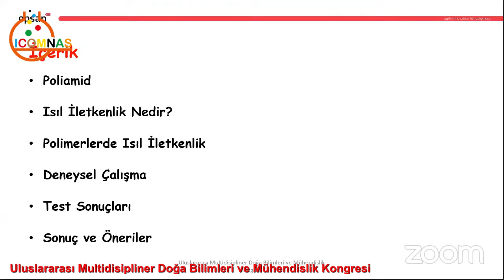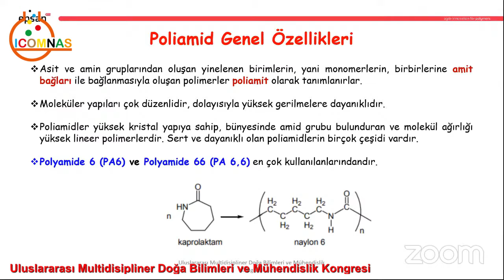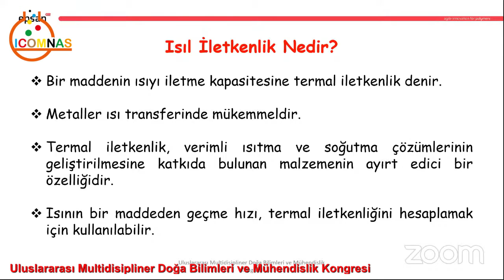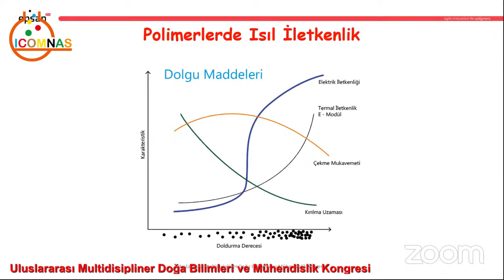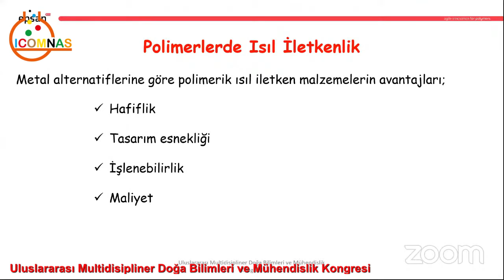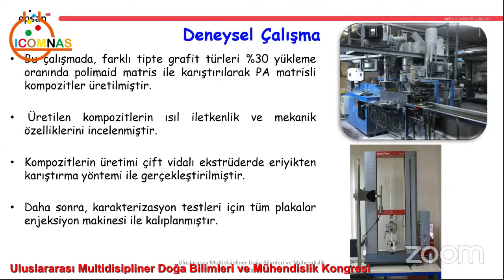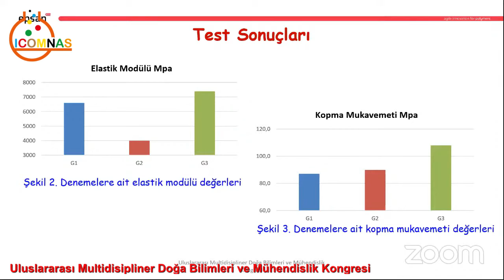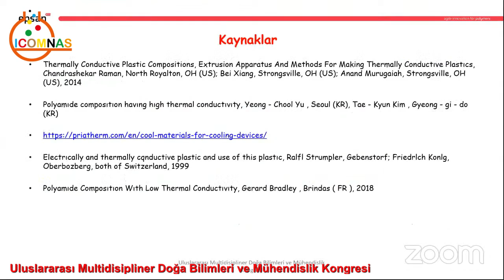KÜBRA KARABACAK Investigation of the Effects Of Different Graphite Types on The Thermal Conductivit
Kübra Karabacak : Investigation Of The Effects Of Different Graphite Types On The Thermal Conductivity Of Polyamide Matrix Composites
Uluslararası Multidisipliner Doğa Bilimleri ve Mühendislik Kongresi
1 Aralık 2021 - ICOMNAS - Salon 2 Sunumları